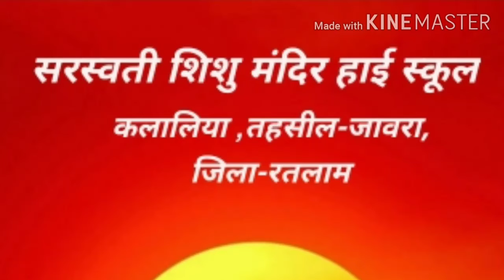देखो देखो क्या वह पेड़ है?.., सरस्वती शिशु मंदिर कलालिया,जिला-रतलाम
रंगमंचीय कार्यक्रम-2018,अब तो संभल, देखो देखो क्या वह पेड़ है?.., सरस्वती शिशु मंदिर कलालिया,जिला-रतलाम